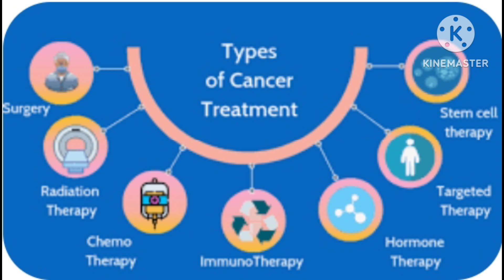ക്വാഡ് സഖ്യം ( ഇന്ത്യ, അമേരിക്ക, ജപ്പാൻ, ആസ്ത്രേലിയ ).